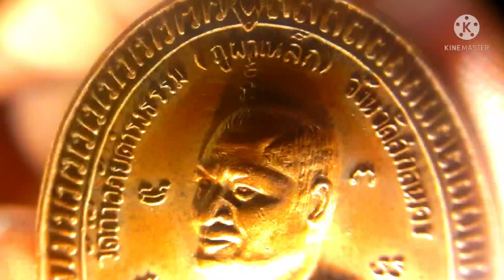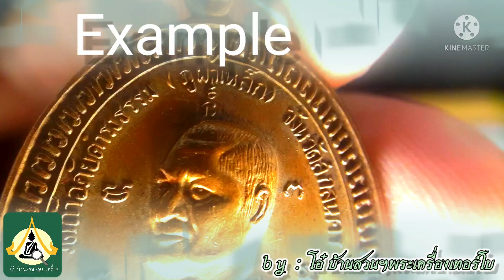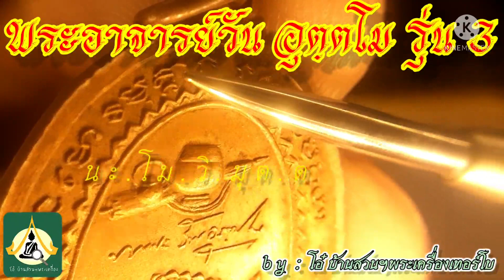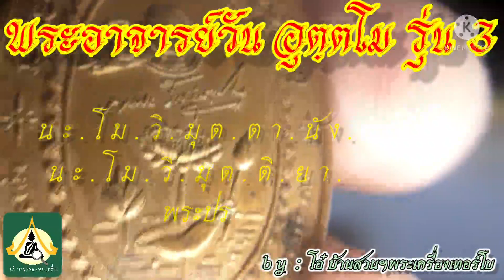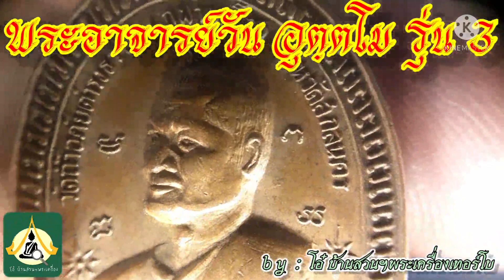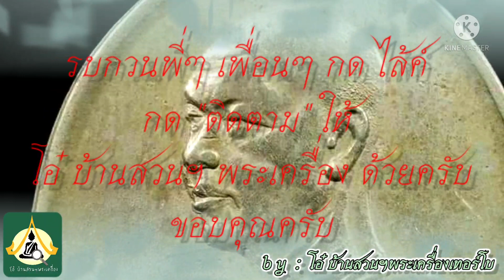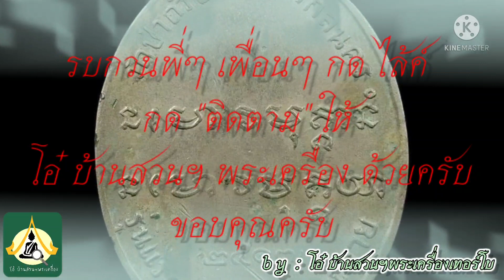พระอาจารย์วัน อุตฺตโม รุ่นที่3 พ.ศ.2516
อาจารย์วัน อุตตโม (พระอุดมสังวรวิสุทธิเถร) ท่านเป็นพระที่ทำตัวเป็นตัวอย่างที่ดีแก่ศิษย์ "ทำให้ดูมากกว่าบอกให้ทำ" ท่านจึงเป็นที่เคารพรักของศิษย์ทั่วไปปฏิปทาของท่านคือความอดทนไม่บ่นว่าร้อนมาก หนาวมาก ท่านคงคิดว่าพูดออกไปแล้ว ก็ไม่ทำให้อุณหภูมิเปลี่ยนแปลงได้กระมังจึงเงียบเสีย และคำว่าเหนื่อยมาก หิวมาก กระหายมาก ท่านก็ไม่เคยบ่น พูดไปก็คงไม่หายเหนื่อย พูดไปแล้วคงไม่หายหิว หายกระหาย นอกจากจะพักผ่อนเพื่อบรรเทาความเหนื่อยและรับประทานเสียพระอาจารย์วัน อุตตโม เดิมชื่อ วัน นามสกุล สีลารักษ์ เกิดวันที่ 13 สิงหาคม 2465 ที่ตำบลตาลโกน อำเภอสว่างแดนดิน จังหวัดสกลนคร บิดาชื่อ นายแหลม สีลารักษ์ มารดาชื่อ นางจันทร์ สีลารักษ์ มีพี่น้อง 2 คน พระอาจารย์วัน อุตตโม เป็นคนโต และมีพี่น้องต่างมารดาอีก 3 คน ได้บรรพชาเป็นสามเณรที่วัดศรีบุญเรือง ตำบลพันนา อำเภอสว่างแดนดิน จังหวัดสกลนคร เมื่อวันที่ 1 พฤษภาคม พ.ศ.2479 โดยมี พระราชกวี (จูม พันธุโล) เป็นอุปัชฌาย์ ได้กลับมาจำพรรษาที่วัดอรัญญิกวาส อำเภอพรรณานิคม จังหวัดสกลนคร พระอาจารย์วัง ฐิติสาโร ซึ่งเป็นอาจารย์ของท่านได้พาออกเที่ยววิเวก 2 พรรษา และพาไปจำพรรษาที่วัดป่าบ้านสามผง ตำบลสามผง อำเภอศรีสงคราม จังหวัดนครพนม อีก 2 พรรษา พรรษาที่ 5 พระอาจารย์วัน อุตตโม ได้กราบลาอาจารย์เพื่อไปศึกษาฝ่ายปริยัติธรรมที่วัดป่าสุทธาวาส อำเภอเมืองสกลนคร พระอาจารย์วัน อุตตโม ได้รับการชักชวนจากพระอาจารย์สิงห์ ธนปาโล ไปฝากตัวเป็นศิษย์ กับพระอาจารย์เสาร์ กันตสีโล ที่วัดป่าบ้านท่าฆ้องเหล็ก อยู่ใกล้กับจังหวัดอุบลราชธานี และต่อมาท่านได้อุปสมบทที่วัดศรีธรรมาราม จังหวัดยโสธร เมื่อวันที่ 29 มกราคม 2485 โดยมีพระครูจิตตวิโสธณาจารย์ เป็นพระอุปัชฌาย์ พระมหาคล้าย วิสารโท เป็นพระกรรมวาจาจารย์ เมื่ออุปสมบทเป็นพระได้ทราบข่าวการมรณภาพของพระอาจารย์เสาร์ กันตสีโล ที่วัดบูรพาราม จังหวัดอุบลราชธานี จึงเดินทางไปนมัสการศพท่าน และได้พบพระอาจารย์พรหม จิรปุญโญ ที่วัดป่าสุทธาวาส ขณะที่จำพรรษาในปี พ.ศ.2488 พระอาจารย์วัน อุตตโม ได้จำพรรษาอยู่ร่วมกับพระอาจารย์มั่น ภูริทัตโต พระอาจารย์ใหญ่ที่วัดบ้านหนองผือ (วัดภูริทัตราวาส)